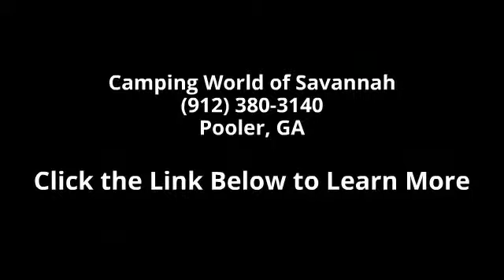2014 Tuscany 42WX - Camping World of Savannah - Pooler, ...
New 2014 THOR MOTOR COACH Tuscany 42WX Class A - Diesel for Sale